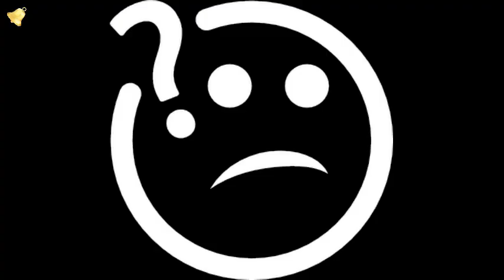Kadın Erkek İlişkisi - Cinsel Problemler - laforizma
Kadın Erkek İlişkisi  Cinsel Problemler
Hem kadınlarda hem de erkeklerde cinsel problemlere çok sık rastlanır. Sebepler bireye özgü olsa da genellikle cinsel açıdan ailevi baskı altında yetişmiş kişilerde cinsel problemler kaçınılmazdır. Cinsellikle ilgili yanlış bilgilendirilmeler, yaşanmış kötü tecrübeler de cinsel sorunlara yol açabilir.
Kadın Erkek İlişkisi'nde  Cinsel sorunların yüzde biri bedensel faktörlere dayanırken geri kalan ve neredeyse bütününü oluşturan büyük çoğunluğu bedensel değil psikolojik sebeplerden kaynaklanmaktadır.
Kadın Erkek İlişkisi en fazla cinsel problemler nedeniyle çıkmaza girer ve bu sorunun tedavisi mümkün olmasına rağmen çoğu kişi bu problemini yok saymaya çalışır ve tedaviden kaçınır.
Kadınlar kültürel sebeplerden cinselliği konuşmaktan çekinmekte, ayrıca cinsel fonksiyon bozukluğuna rağmen cinsel hayatını devam ettirebildiği için de cinsel sorunu ile yaşamayı tercih edebilmektedir.
Hatta bazı kültürlerde cinselliği sadece eşini n ihtiyaçlarını karşılamak için yaşayan, kendi cinselliğini önemsemeyen ve probleminin farkında olmayan kadınlar dahi vardır.